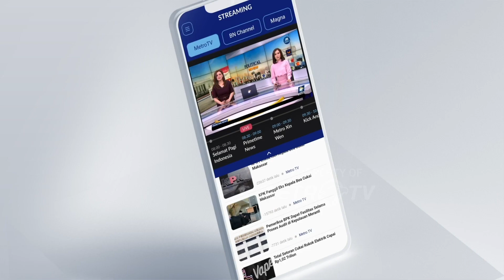Belasan Kapal di Pelabuhan Jongor Dilahap Api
METRO TV JATENG & DIY, Kebakaran hebat terjadi di pelabuhan perikanan Pantai Tegal Sari (Jongor) Tegal Jawa Tengah. Hingga Selasa (15/8/2023) dini hari api masih belum bisa dipadamkan. Angin kencang menyulitkan petugas untuk memadamkan api.